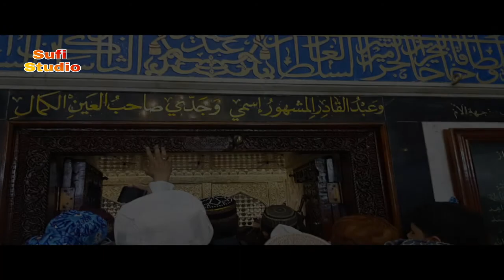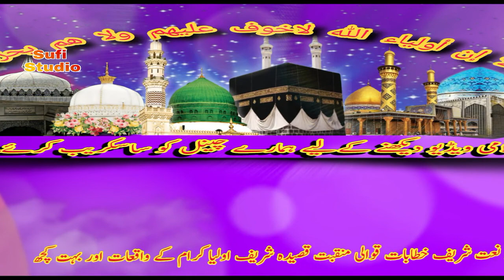Ulma E Karam Ambiya A.S Ky Varis Hian Best Speech By Sufi Studio 2020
Title:
Ulma Ambiya K Varis Hain , Kiun? Molana Ilyas Ghuman
Ulma E Karam  Ambiya A.S Ky Varis Hian best speech

VIce Recording
Muhmmad Muneeb Ur Rehman Chishti

Language:   Urdu

Dear Viewer,
For More Islamic Videos Naats, Qawwalies, Humd, Islamic Speech  etc..

Urs MUBARIK 19/OCT/2016 HAZRAT BABA FARID MASOOD GANJE SHAKAR  R.H